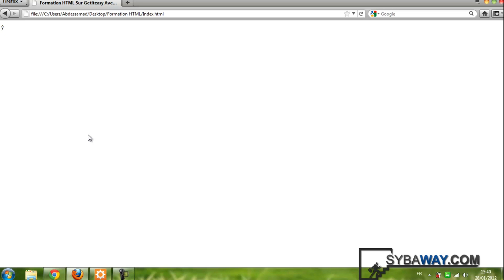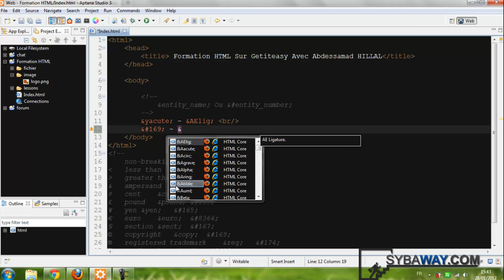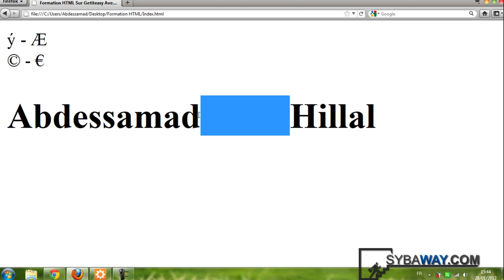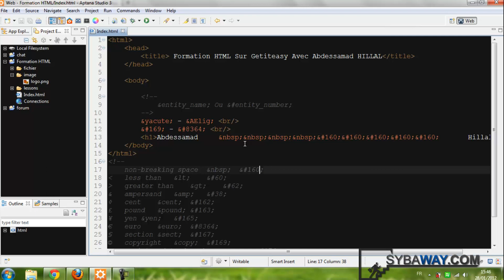Tutoriel HTML 40 : Caractères spéciaux et entités - HTML Entities.